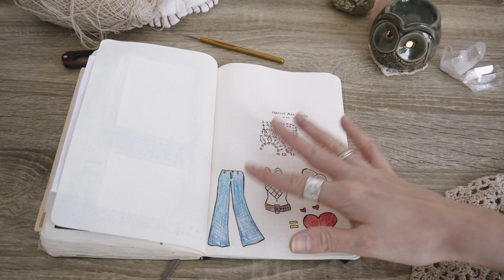Топ из Бабушкиных Квадратов I Boho Style